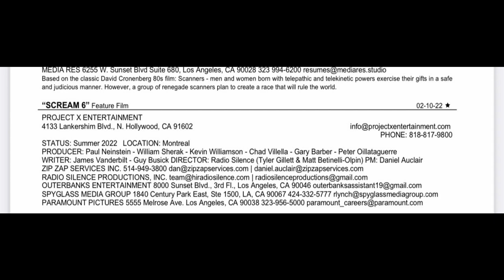Scream 6 | Filming Location Revealed + Sidney Prescott's Return Pending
Scream 6 is set to be the first film in the series shot outside of the States. Scream 6 is still expected to begin filming this summer and the location has been identified. Will Ghostface and Sidney Prescott be returning to Woodsboro or will this be set outside of the town? A preproduction start date has been found along with a working title for the film. Neve Campbell has expressed interest in returning by confirming her talks with the producers.